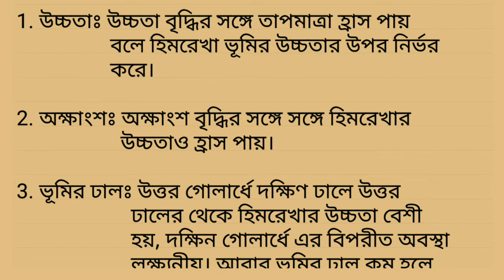হিমরেখা কাকে বলে || হিমরেখার অবস্থান পরিবর্তনশীল হয় কেন || হিমরেখার নিয়ন্ত্রক গুলি কি কি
❤❤❤❤❤❤❤❤ দশম শ্রেণির ছাত্রছাত্রীদের জন্য Whats App Group -

হিমরেখা কাকে বলে, এর নিয়ন্ত্রক গুলো কী কী, আর হিমরেখা পরিবর্তনশীল হয় কেনো সে নিয়েই এই ভিডিও। ভিডিওটিতে আগে বোঝানো হয়েছে এবং তারপর নোটস দেওয়া হয়েছে। এইভাবে উত্তরটি লিখলে আশা করা যায় যে তোমরা ফুল মার্কস পাবেই।

ভিডিওটি দেখে তোমাদের মতামত কমেন্ট বক্সে জানাও। আমার চ্যানেলে নতুন হলে অবশ্যই সাব্সক্রাইব কোরো। আর লাইক ও শেয়ার কোরো।

👉 যে কোনো ধরনের ভূগোলের সাহায্যের জন্য আমার ফেসবুক প্রোফাইলে আমার সাথে যোগাযোগ করো

👉টেট (TET) বা শিশু মনস্তত্ত্বের (Child pedagogy) প্রশ্ন ও উত্তর পাওয়ার জন্য এই লিঙ্কে ক্লিক করুন